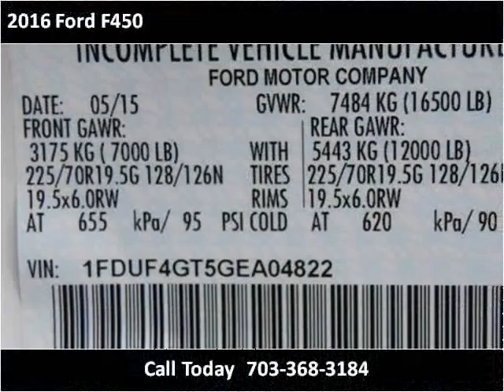2016 Ford F450 New Cars Manassas VA